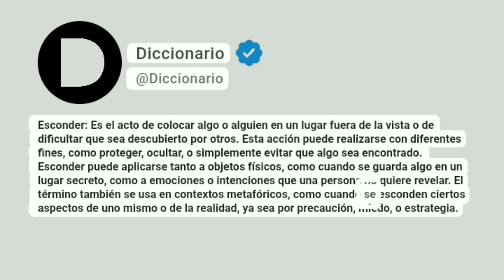Esconder Significado En Español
Esconder: Es el acto de colocar algo o alguien en un lugar fuera de la vista o de dificultar que sea descubierto por otros. Esta acción puede realizarse con diferentes fines, como proteger, ocultar, o simplemente evitar que algo sea encontrado. Esconder puede aplicarse tanto a objetos físicos, como cuando se guarda algo en un lugar secreto, como a emociones o intenciones que una persona no quiere revelar. El término también se usa en contextos metafóricos, como cuando se esconden ciertos aspectos de uno mismo o de la realidad, ya sea por precaución, miedo, o estrategia.